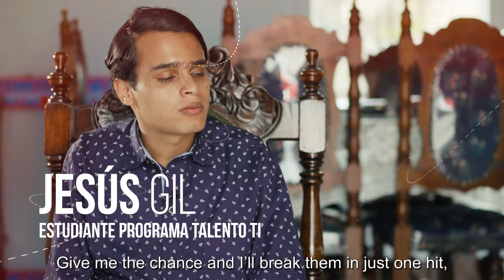Jesus Gil, human talent for the IT industry in Colombia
Jesus Gil is a specialist in breaking down barriers. At 23, he was awarded a scholarship through the TI Talent project, implemented by the ILO and the Colombian government. He is now an assistant technician in Maintenance and has successfully inserted himself into the world of work. Watch this video and discover his achievements, the challenges he faced and his dreams for the future.

The project "Strengthening Human Talent for the IT Industry in Colombia" contributes to articulate the educational offer with the needs and demand of the labour market of the technology sector in Colombia, under the principles of inclusion, quality, relevance and innovation.